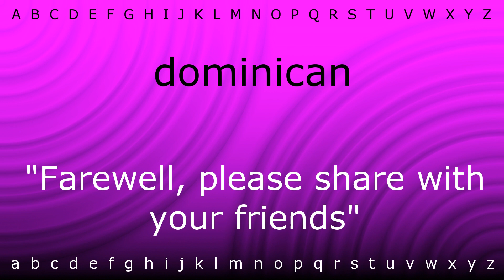How to pronounce 'dominican' with Zira.mp4